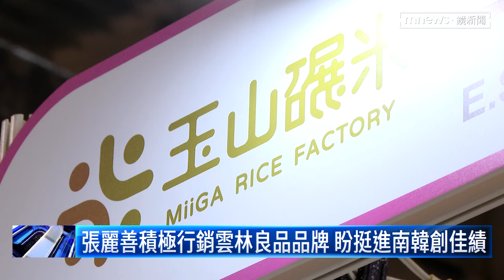國際食品展開展 張麗善積極代言雲林良品｜鏡新聞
台北國際食品展今日（6/26）起一連四天，在南港展覽館展出，國內外參展廠商一共設立了2600個攤位。雲林縣長張麗善也化身「雲林良品」品牌推銷員，陪伴18家經過嚴謹認證的咖啡、烏魚子等品牌北上參展，她也歡迎民眾可以利用6月29日週六這一天，一起到雲林良品專區，嘗嘗地方優質的農特產品。